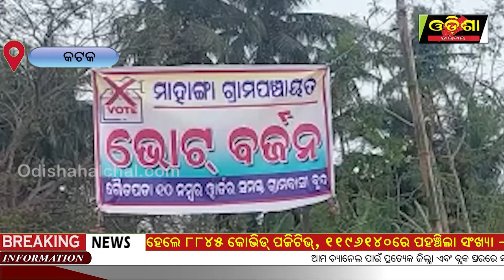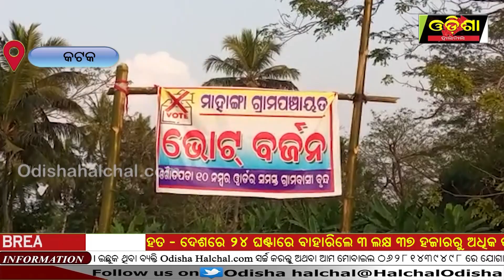"ରାସ୍ତା ନାହିଁ ତ ଭୋଟ ନାହିଁ" || Odisha Halchal